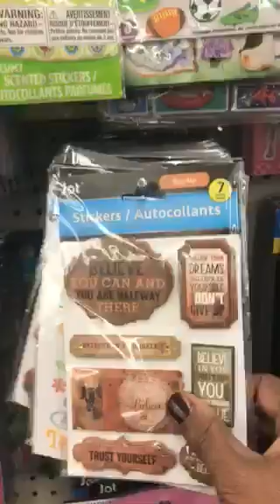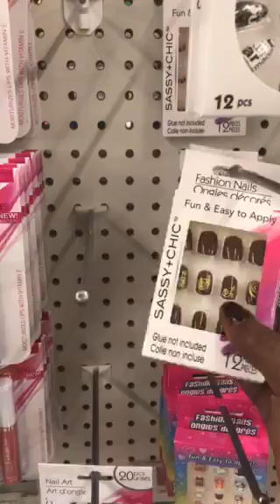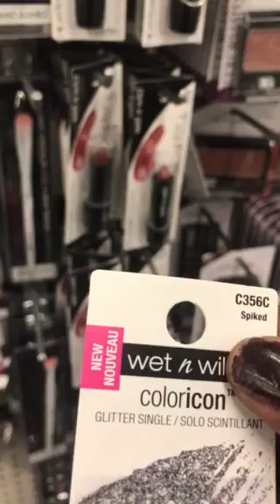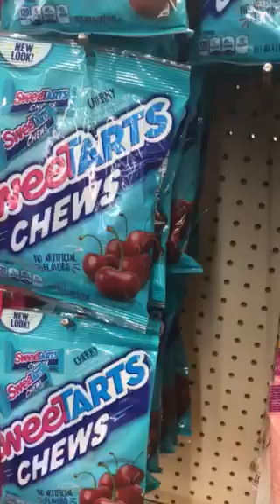Come shopping with me/dollar tree